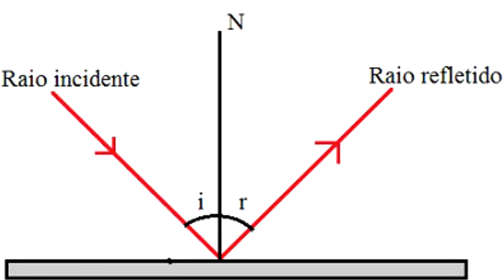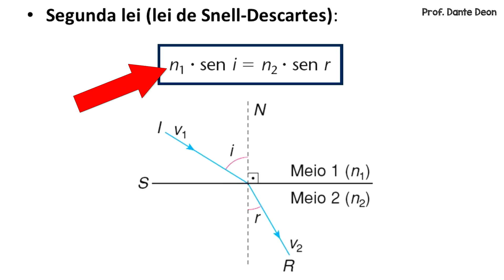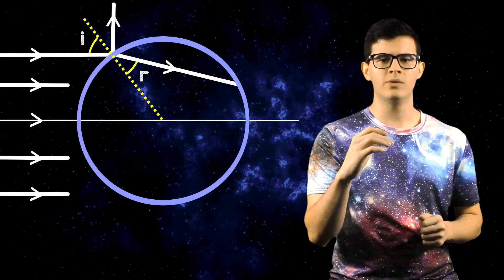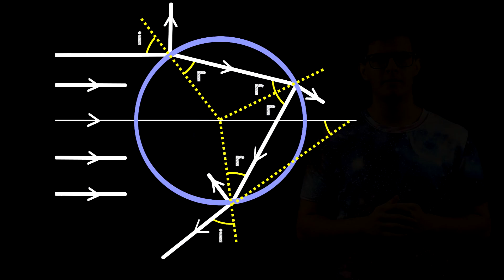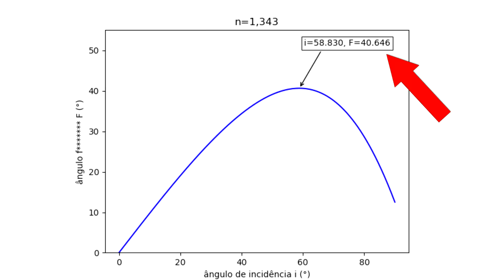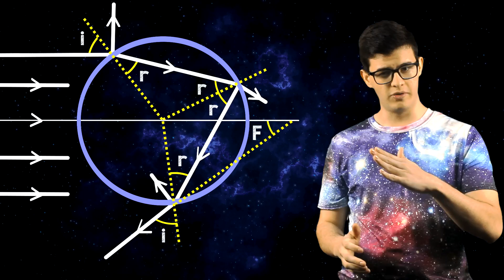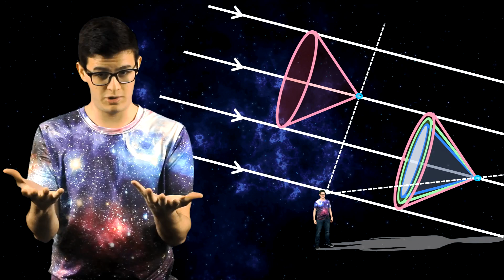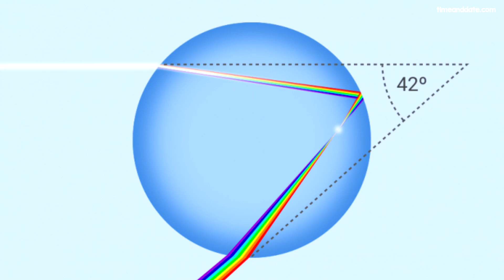Arco-íris: O que é e por que é curvo? O que tem no final? | Cores do Céu #5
Por que o arco-íris é redondo? Por que tem 7 cores? Por que acontece o arco-íris? Como exatamente ele se forma? Por que ele existe? O que tem no final de um arco iris? Pote de ouro?? O que é reflexão, refração e a dispersão da luz? Descubra o arco-íris no quinto episódio de Cores do Céu! Tudo explicado aí pra vocês ;)

Canal Vela no Escuro (que o Matheus faz parte), canal de divulgação científica

Apoiase: /astrotubers

- Créditos
Roteiro:
 Pedro Pinheiro (@astropredo)
Animações:
 Matheus Henrique
Revisão:
 Equipe do AstroTubers
Gravação:
 Bethowen Padilha
Apresentação:
 Pedro Pinheiro
Apoio:
 Sociedade Astronômica Brasileira (SAB)
Edição:
 Pedro Pinheiro
Agradecimentos:
 Kaline Sampaio
 Universidade Federal do Rio Grande do Norte (UFRN)
 Luciano Huck
 Toda a equipe do Caldeirão do Huck e da Floresta Produções S2